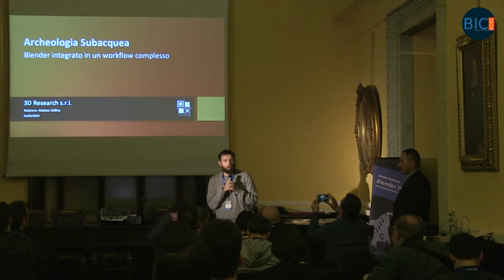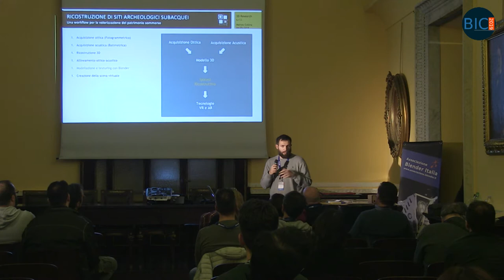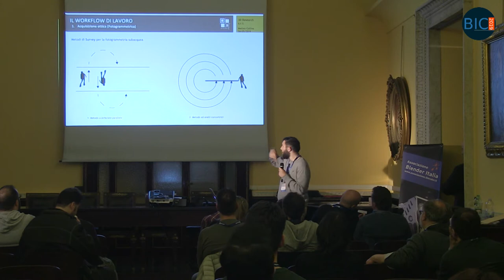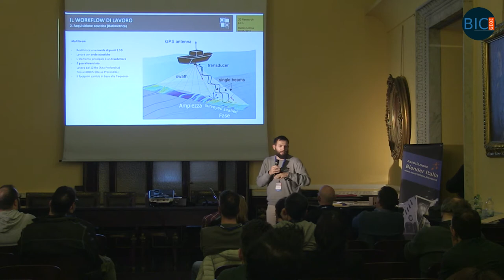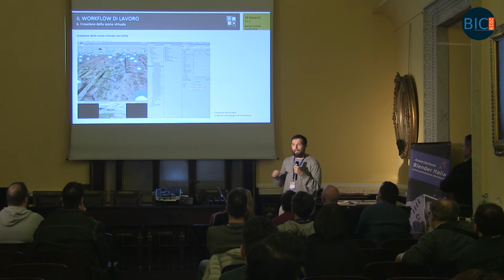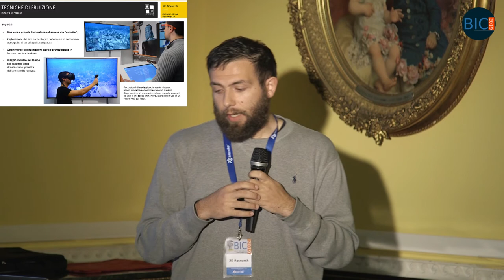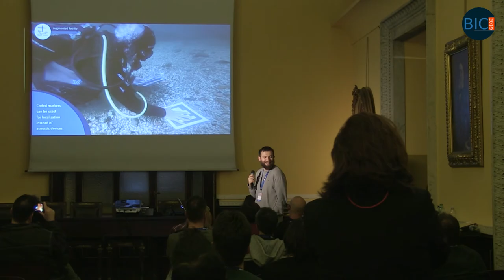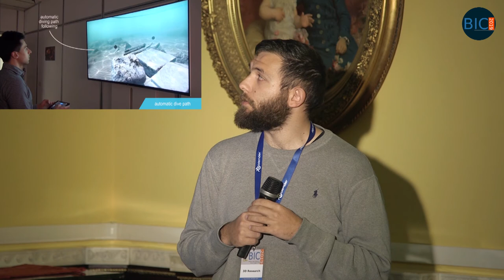Blender Italia Conference 2019 - 3DResearch (Matteo Collina)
3DResearch, nel tramite di Matteo Collina, alla conferenza della Associazione Blender Italia su Blender tenutasi il 4 maggio a Roma presso la Fondazione Marco Besso.
Il video contiene i saluti finale della BIC19